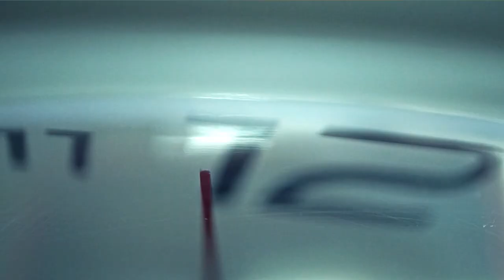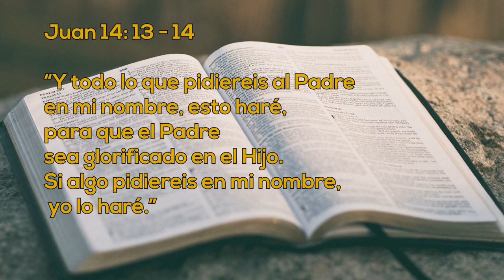Un Momento de Paz 17 enero 2023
Hoy tenemos a Joel Duarte, colombiano, no cuenta como Dios lo ayudó en su salud, trabajando en difundir la palabra de Dios y otras experiencias más no te lo pierdas.